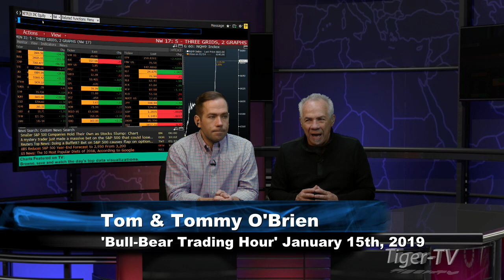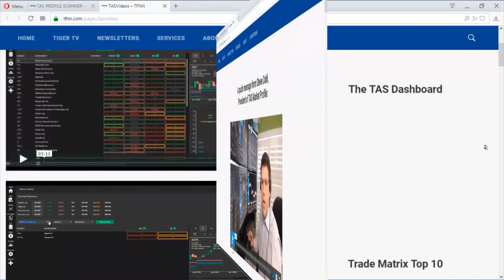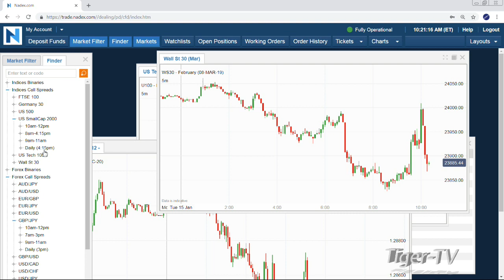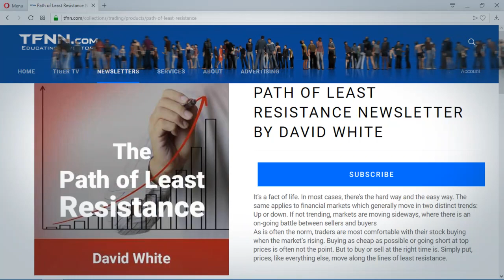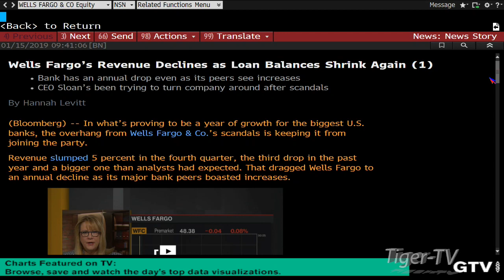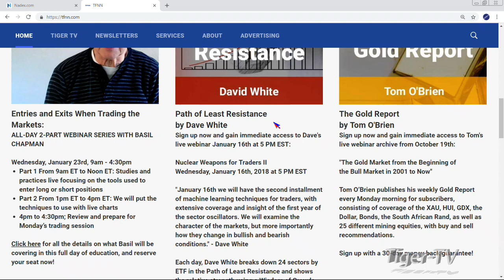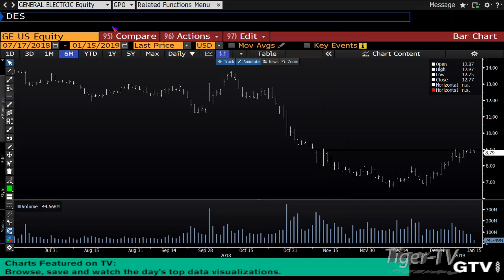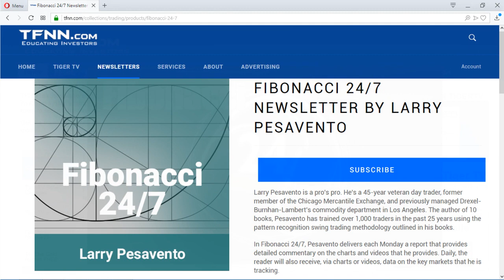January 15th Bull-Bear Trading Hour on TFNN - 2019